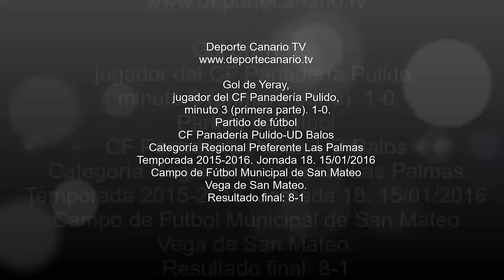Gol de Yeray, jugador del CF Panadería Pulido 15 1 2016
Gol de Yeray, jugador del CF Panadería Pulido,  minuto 5 (primera parte). 1-0. Partido de fútbol CF Panadería Pulido-UD Balos. Categoría Regional Preferente Las Palmas. Temporada 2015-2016. Jornada 18. 15/01/2016. Campo de Fútbol Municipal de San Mateo. Vega de San Mateo. Resultado final: 8-1